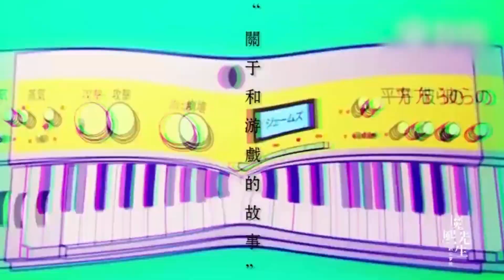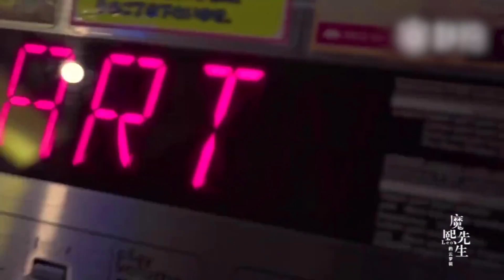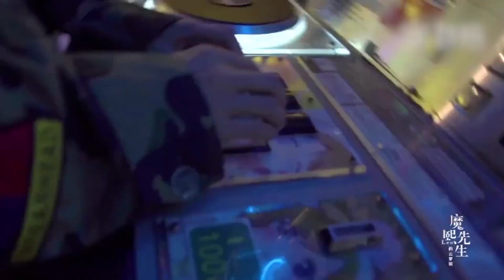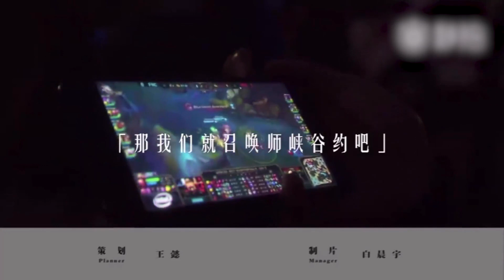【罗云熙】【魔熙先生的云罗辑】游戏boy：关于和游戏的故事（日本行第二集）